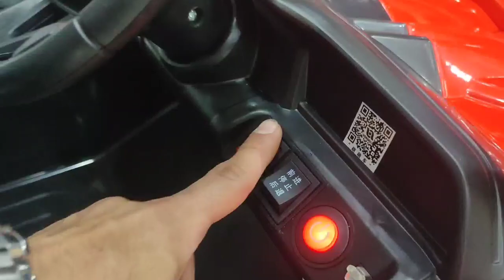- سياره الجيب 01101811713TJQ-900-معرض هيما شوب HEMA SHOP